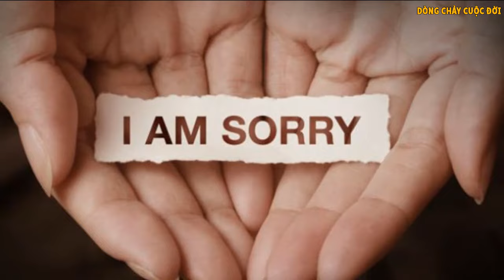Nhớ kỹ 4 Câu này để Lợi lộc cả đời quấn quanh - DCCĐ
Nhớ kỹ 4 CÂU NÀY để LỢI LỘC cả đời Quấn quanh...

Danh mục
Mọi người và Blog
Giấy phép
Giấy phép chuẩn của YouTube
Danh mục